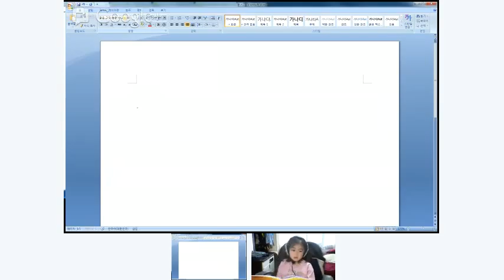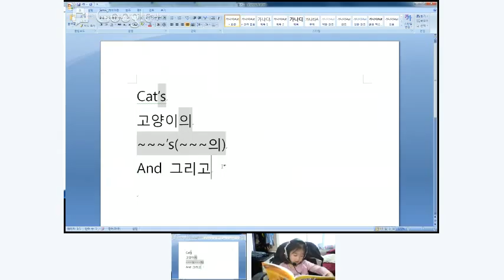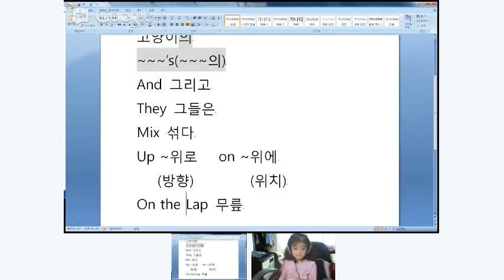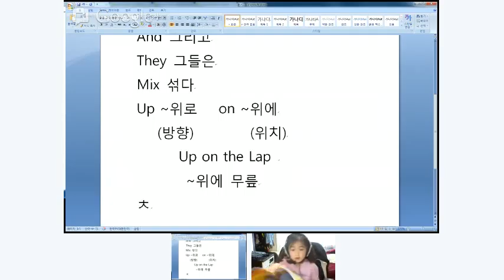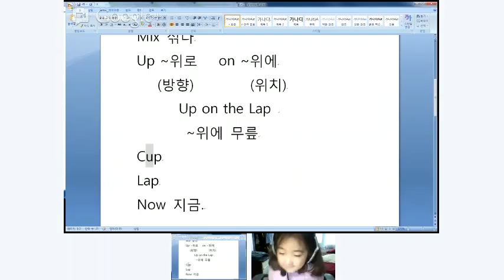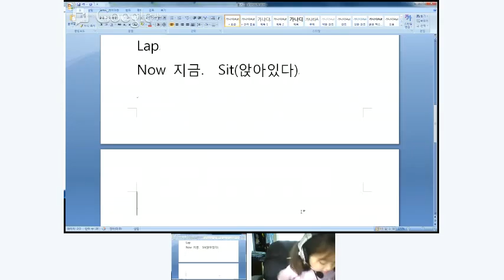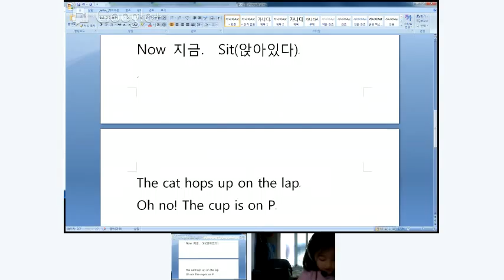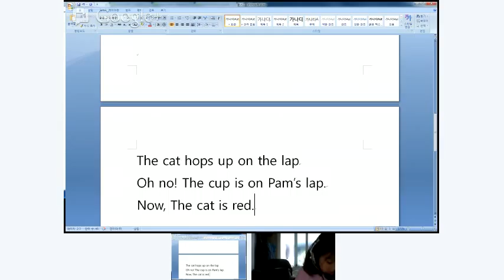Dino's English with sunny